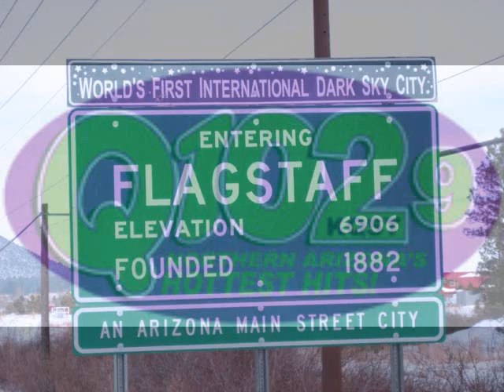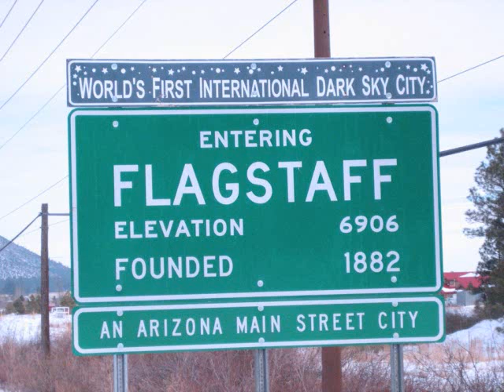66 Studios interview with John Herring part 3 with a freestyle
66 Studios at Q 102.9 witih John Herring part 3 with a freestyle about FLAGSTAFF, ARIZONA!